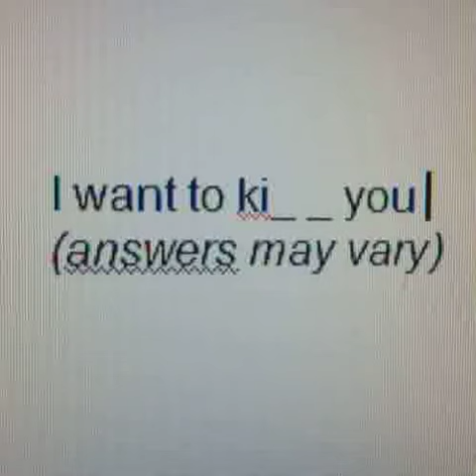no manners - blaine ( sped up + reverbed )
how could you f*** me over, all I did was show you love.
close your eyes, wear headphones for an experience 🎧
🎨 Art Portfolio (take a look?)

🎵: blaine - no manners

♫ 2022 • corinna